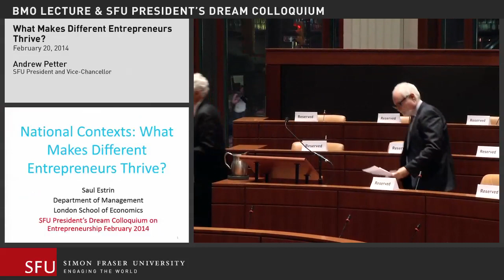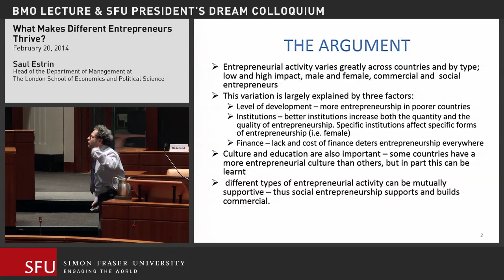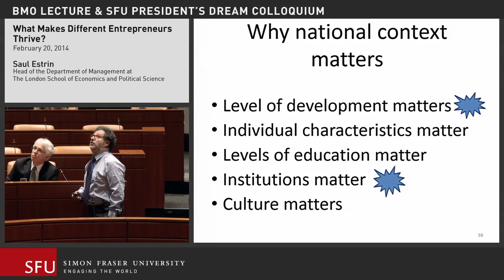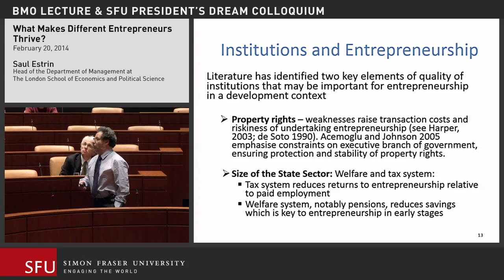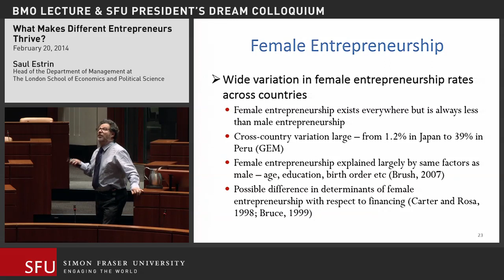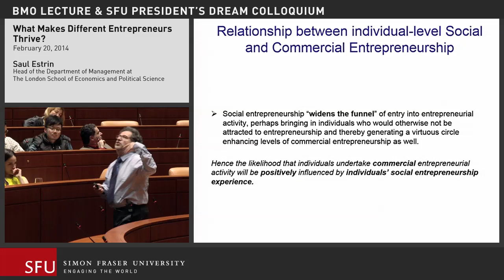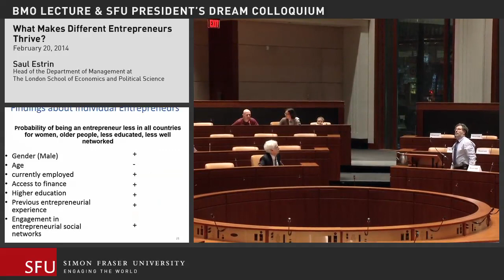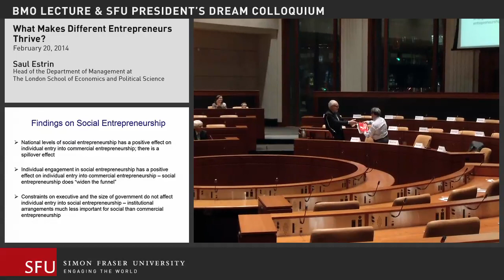National Contexts: What makes different entrepreneurs thrive? | Saul Estrin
"National Contexts: What makes different entrepreneurs thrive?"

Saul Estrin, Professor of Management and Head of the Department of Management at London School of Economics and Political Science, presents at the President's Dream Colloquium, a public lecture series at Simon Fraser University near Vancouver, BC.